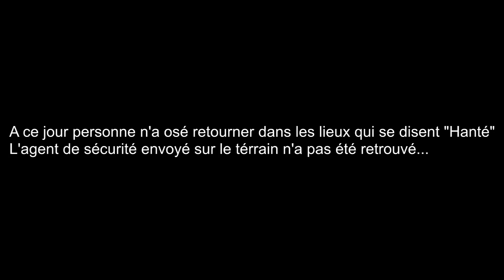GTA V : "PAS EN SÉCURITÉ" [Horror]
Aujourd'hui j'ai décidé de tenter un autre type de vidéo c'est mon premier "court-métrage" dans le thème horreur. N'hésite pas à partager ton opinion, pour avoir la suite lâche un j'aime ;)

✰Si tu veux une pub pour ta chaine écrit "Coin des abonnés" en commentaire et tu passeras dans l'une des prochaines vidéos ! :)

7€ de réduction avec le code "Clementetciegamo7"

(Envoyer un message en disant sur quel console tu es)